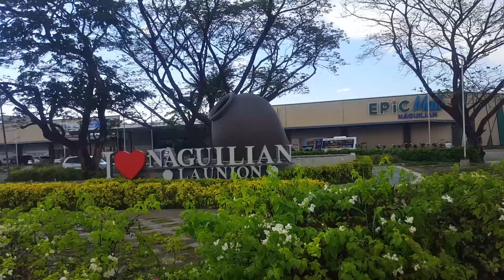MODERN JEEPNEY FREE RIDE SAN FERNANDO CITY LA UNION TO NAGUILIAN LA UNION VICE VERSA